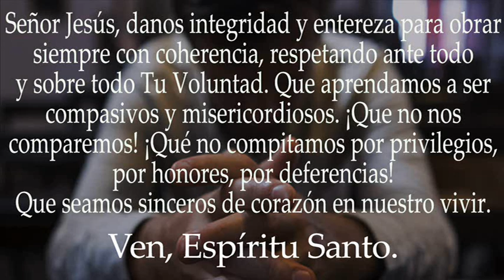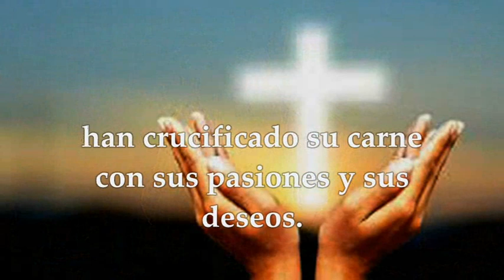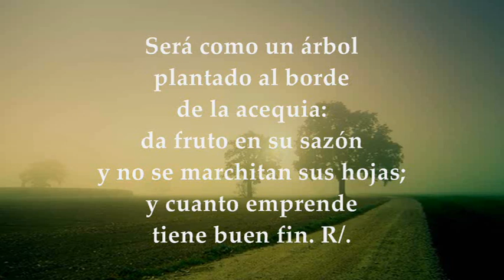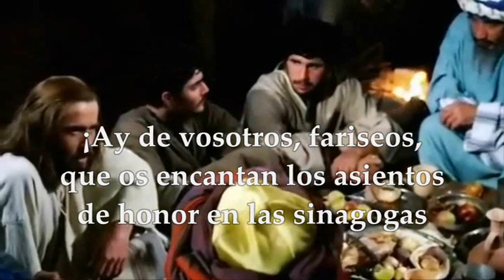EVANGELIO LECTURAS MIÉRCOLES 12 DE OCTUBRE DE 2022 | LUCAS 11,42-46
EVANGELIO Y LECTURAS EUCARISTÍA MIÉRCOLES 12 DE OCTUBRE DE 2022 MIÉRCOLES XXVIII VIGÉSIMA OCTAVA SEMANA DEL TIEMPO ORDINARIO Primera Lectura: De la carta del apóstol san Pablo a los Gálatas 5,18-25 Salmo 1, 1,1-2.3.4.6 R/. El que te sigue, Señor, tendrá la luz de la vida Evangelio según San Lucas 11,42-46